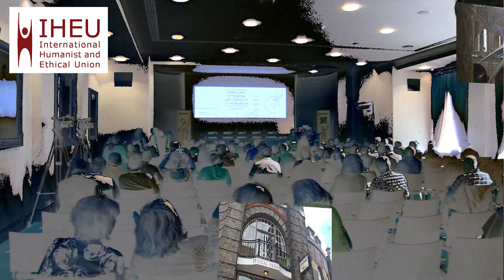Brave fight for rational India. Narendra Nayak and Kaja Bryx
Narendra Nayak is a well known rationalist from Mangalore, Karnataka, India. A postgraduate in Medical biochemistry, Narendra Nayak was an Assistant Professor of Biochemistry at the Centre for Basic Sciences, Kasturba Medical College, Mangalore until the 25th November 2006 when he quit the job to continue full time his work in the field of the rationalist movement. He is the founder of Dakshina Kannada Rationalist Association and has been its Secretary since 1976. He is also the national president of the  Federation of Indian Rationalist Associations, an apex body of more than 65 atheist, rationalist and Humanist groups in India. As part of his campaign to expose the so-called miracles and to debunk superstitions, he has conducted about 2000 demonstrations all over India as well as in Australia, England, and Greece. He has been featured in many Television programs including the one on physical feats by the Discovery Channel, Is it real? by the National Geographic, The secret swami by the BBC and many others.